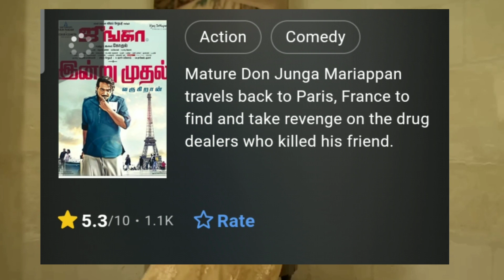BEST SOUTH COMEDY MOVIE JUNGA THE REAL DON MOVIE REVIEW ।। JUNGA THE REAL DON MOVIE EXPLAIND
junga the real don movie
explained
junga the real don full
movie
junga the real don
junga full movie in hindi
hindi
junga the real don full movie in
junga movie
junga full movie in tamil
junga songs
junga movie in hindi
uUNGA
junga the real don trailer
UUNGA
junga the real don south movie in
hindi
junga the real don status
junga the real don song
junga the real don shorts
junga the real don comedy scene
in hindi
junga the real don full movie vijay
sethupathi
junga the real don funny scenes
junga the real don full movie
shorts
junga the real don vijay sethupathi